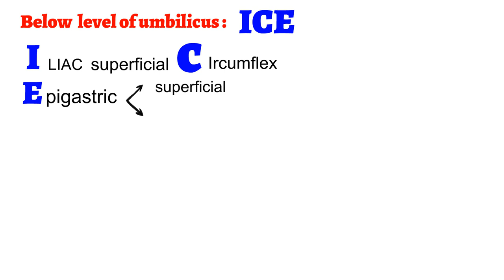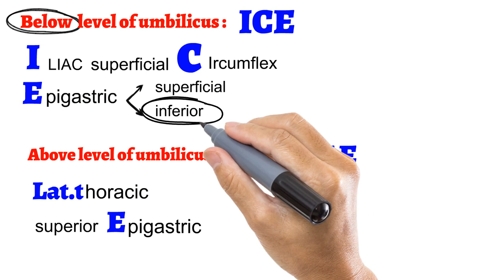venous drainage of anterior abdominal wall made sasy